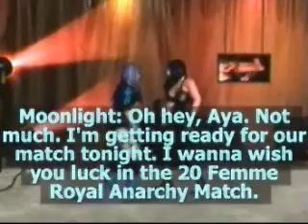ACW Anesthesia 30 Part 1 (1 of 3).wmv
ACW Anesthesia 30: NU Leader, NU Rules
Live from: Oklahoma City, Oklahoma

ACW Tigress Title:
Niki Cornejo vs. Ginger Ale vs. Meteorite

ACW Mixed Gender Tag Team Titles:
Scott Razor & Sapphyre Krueger vs. CREAM (Craig "Silverback" Johnson & Jade Kim)

Rebecca "Moonlight" Nightfall & Next Generation vs. NU-13 & Telekinetic Nightmares

Era of Death vs. Juggernaut & House of Wax